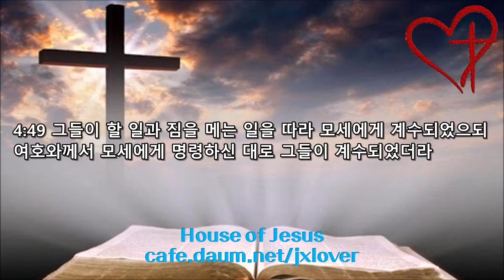[성경 일독 30일 도전] [1.4배속] (4일차) 레위기 11장-민수기 4장